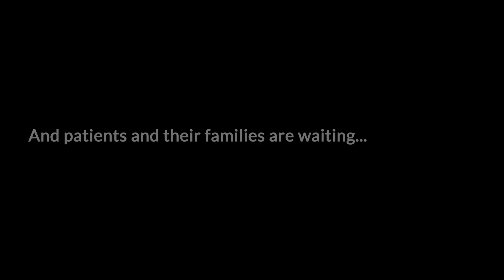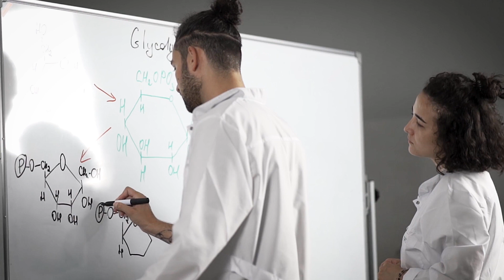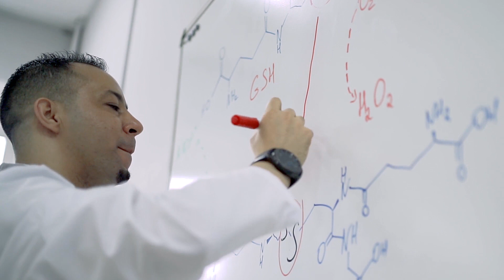HTG Therapeutics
HTG Therapeutics is focused on utilizing its innovative technology platforms to create an entirely new generation of drug discovery tools aimed at developing therapeutic candidates with superior efficacy and safety profiles - transforming the process across a broad range of disease areas including oncology, immunology, diabetes, and rare diseases, among others.

HTG EdgeSeq and Epi-EdgeSeq technology enables a more highly resolved view of the transcriptome, especially aberrations in the physiological states leading to disease. By assimilating sophisticated RNA profiling and advanced medical chemistry technologies directly - and early-on - in the process, researchers can access critical learnings much sooner, significantly reduce risk, and increase successful outcomes.